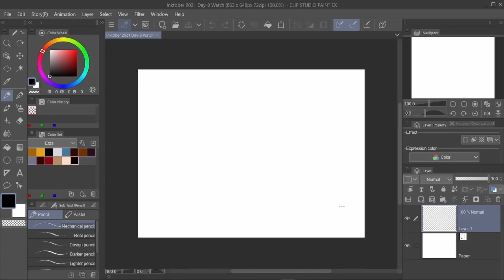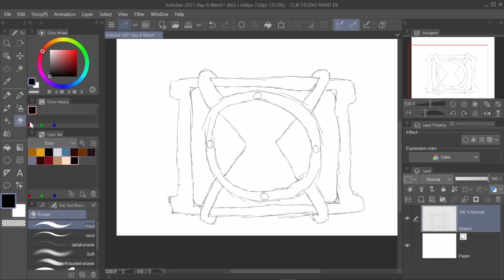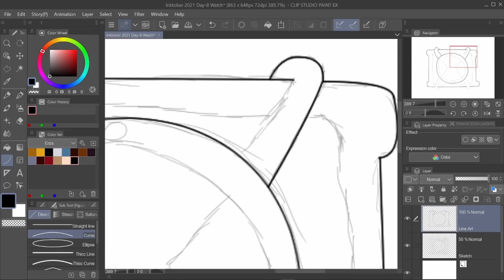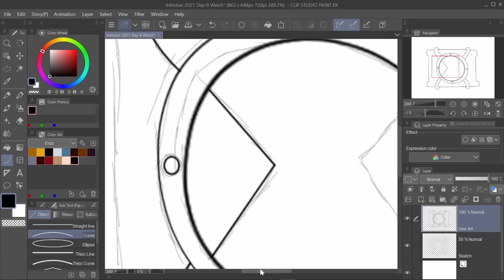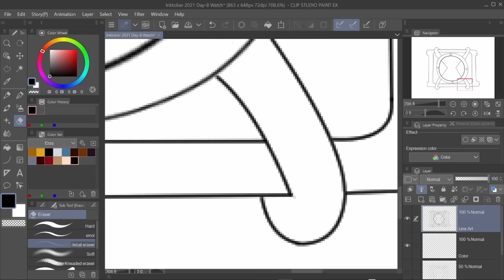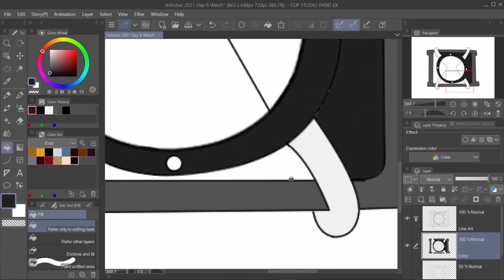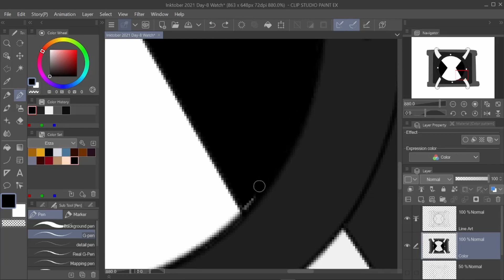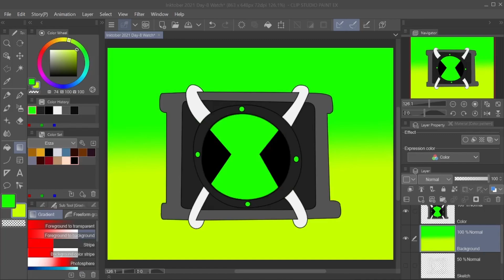Inktober 2021 Day-8 Watch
Original TIme: 00:44:57